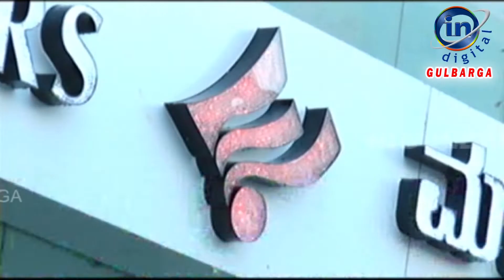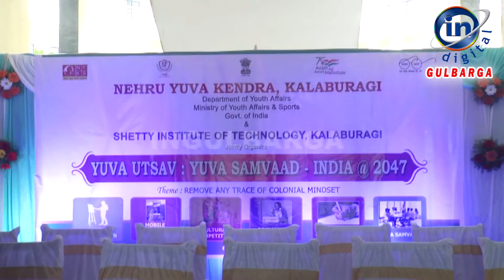IN GULBARGA NEWS 15 OCTOBER 2022